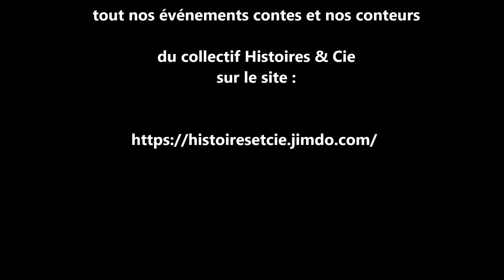Affiches T4 2019 H & Cie